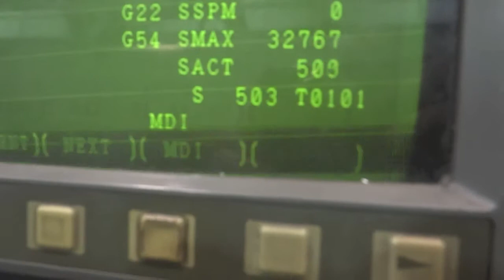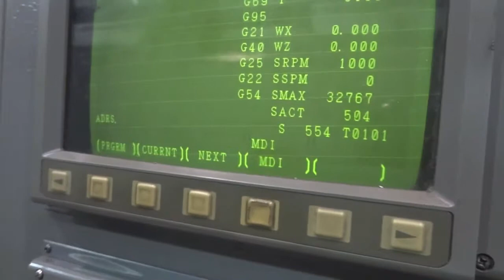Colchester CNC4000 Lathe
Colchester CNC 4000 CNC Gap Bed Lathe (1996)